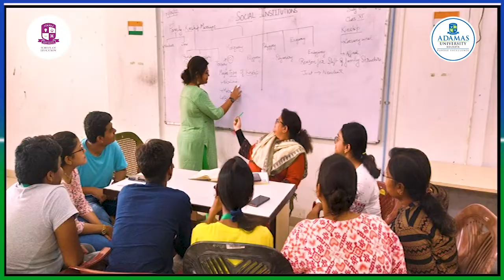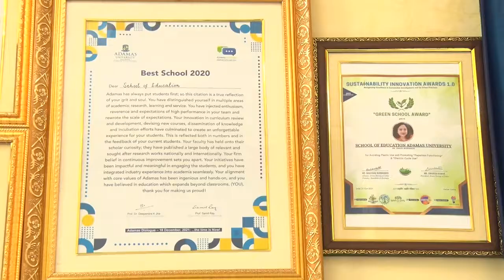School of Education | Adamas University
Start your journey to a bright career at the School of Education.
AdmissionsOpen now for following courses
✅B.Ed.
✅BA (Hons.) in Education
✅MA in Education